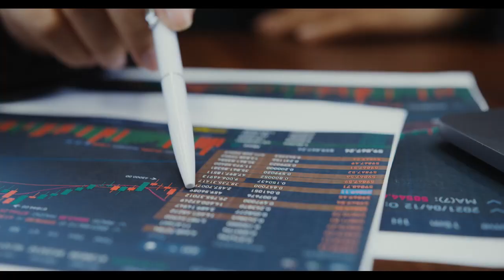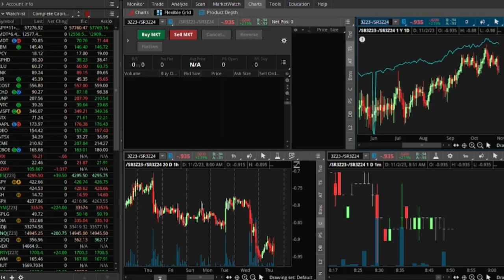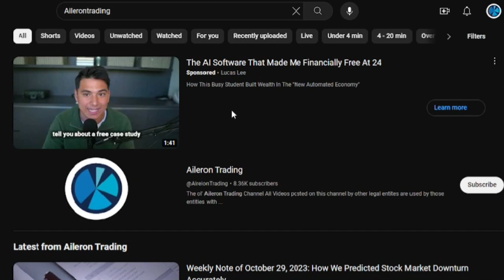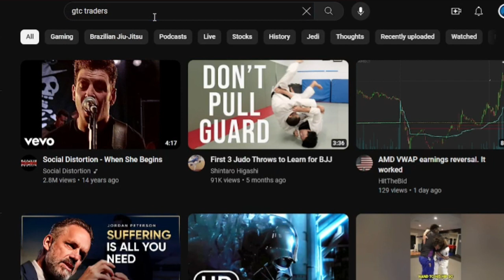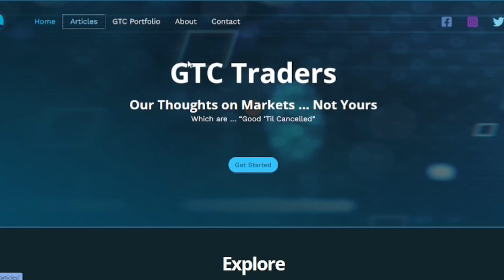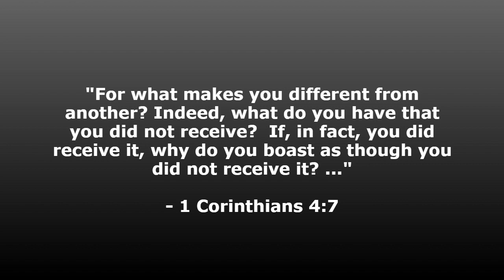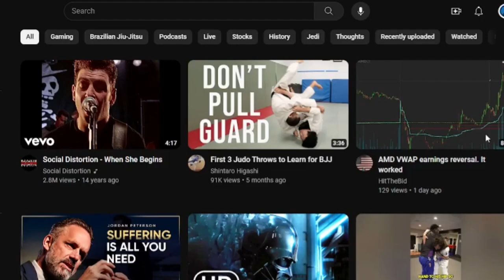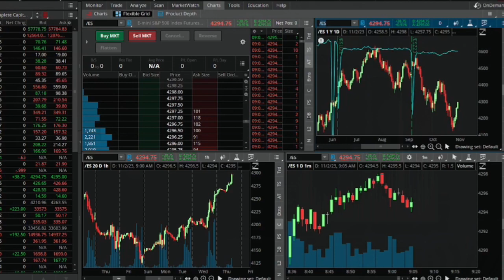Is the "Aileron Trading" Channel Active Once Again?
So ...

The "Aileron Trading" Channel ...

What's up?

Note: This work is considered the associated product and work of it's associated Trust; which does not grant this work for wide distribution beyond any single individual subscriber as this publication is protected by U.S. And International Copyright laws. No license is granted to the user except for the user's personal use. No part of this publication or its contents may be copied, downloaded, stored in a retrieval system, further transmitted or otherwise reproduced, stored, disseminated, transferred, or used, in any form or by any means except as permitted under the original subscription agreement or with prior written permission. No statements should not be construed as an investment or trading recommendation. A variety of factors such as tax rates and commissions can always affect performance. Investing and Trading in the capital markets will affect an individuals tax implications and tax regulations differ from country to country. One needs to be aware of the tax implications and regulations of whatever country they reside in. The tax implications of the author may differ substantially from others.  This work is considered op-ed and is the personal views of the author and should not be construed as the views of it's associated trust or associated companies.  The author is not a registered investment advisor or advisory service. It does not tell or suggest which securities or currencies should be bought or sold. The author may hold positions in the stocks, currencies or industries discussed here. There is a very high degree of risk involved in trading stocks, futures and forex. The author assumes no responsibility or liability for any trading or investment results. Facts, statement and charts posted to the company website may unintentionally include inaccuracies. Such sets are not solicitations of any order to buy and sell. You should ask the firm with which you deal about the terms and conditions of the specific futures or options which you are trading and associated obligations (e.g., the circumstances under which you may become obligated to make or take delivery of the underlying interest of a futures contract and, in respect of options, expiration dates and restrictions on the time for exercise.) Under certain circumstances the specifications of outstanding contracts (including the exercise price of an option) may be modified by the exchange or clearing house to reflect changes in the underlying interest. You should always check with your licensed financial advisor and tax advisor to determine the suitability of any investment. THESE SERVICES ARE INSTRUCTIONAL ONLY AND DESIGNED TO FAMILIARIZE MEMBERS WITH HOW AND WHEN TRADES ARE TAKEN BY A PROFESSIONAL TRADER